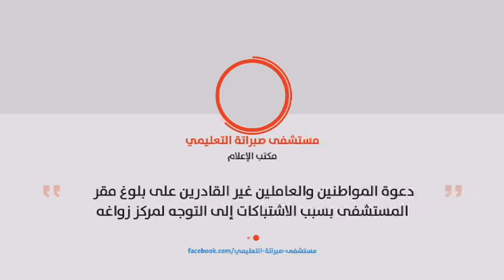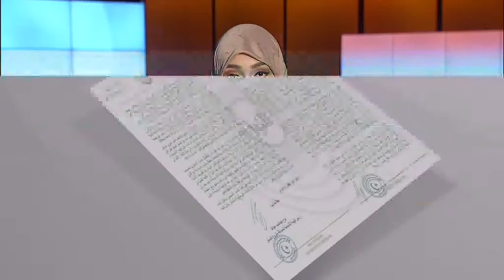موجز العاشرة 29/09/2017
موجز العاشرة  صباحًا لآخر وأبرز الأخبار من قناة النبأ ليوم 29/09/2017